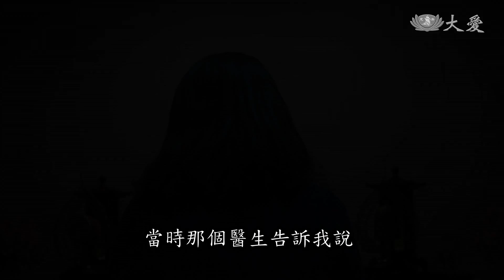修煉幸福 ！母與子的生命練習簿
人生際遇變化無常，每個人都有可能遇到困境或難題，當無常來臨時，該怎麼應對，大家都做好準備了嗎？家住新竹的慈濟志工張秋月，2014年的中秋，她的兒子發生嚴重車禍，一度被宣告病危，醒來後，記憶、語言能力都喪失，全家人陪著他，慢慢把失去的拚湊回來，四年多的時光，母子倆都改變了過往的傲氣，學會了感恩。